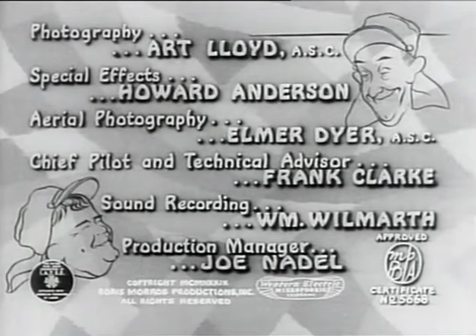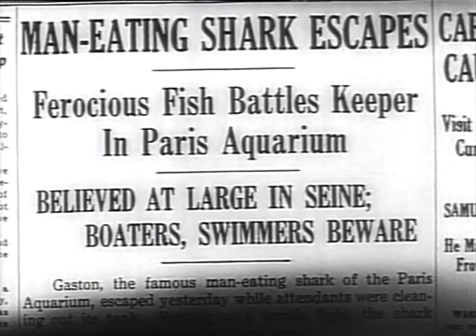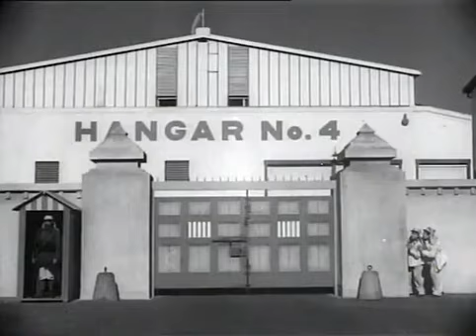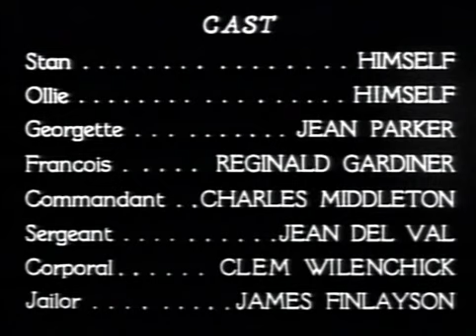Classic Comedy Film - Laurel & Hardy - The Flying Deuces 1939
The Flying Deuces is sometimes known as Flying Aces, is a 1939 comedy film starring Laurel and Hardy, in which the boys join the French Foreign Legion. While the boys are vacationing in Paris from working in a fish market in Des Moines, Ollie falls in love with Georgette (Jean Parker), the beautiful daughter of an innkeeper. Unbeknownst to him or Stan, she is married to a Foreign Legion officer named Francois (Reginald Gardiner). Director A. Edward Sutherland and Stan Laurel did not get along during filming, with Sutherland having reportedly commented that he "would rather eat a tarantula than work with Laurel again!!